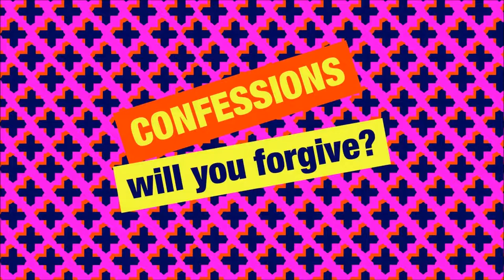Simon Mayo Classic Confessions - Running From Empties